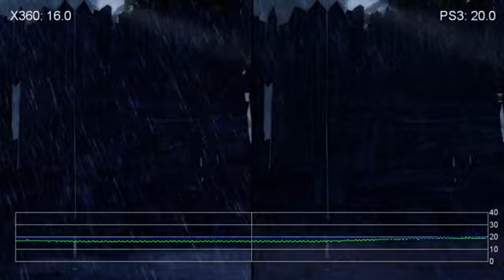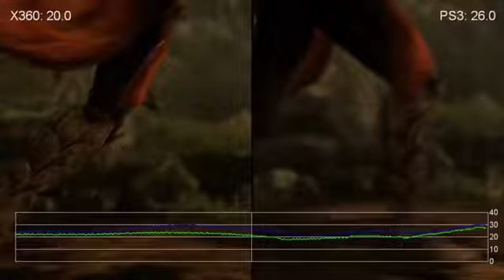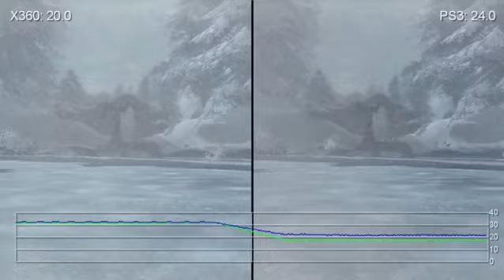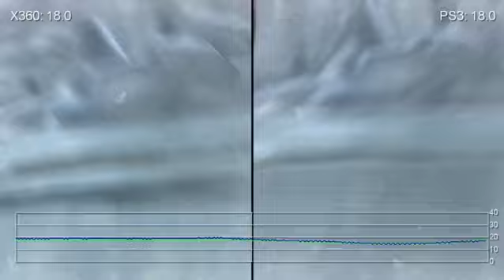Castlevania: Lords of Shadow Frames Ps3 vs Xbox360